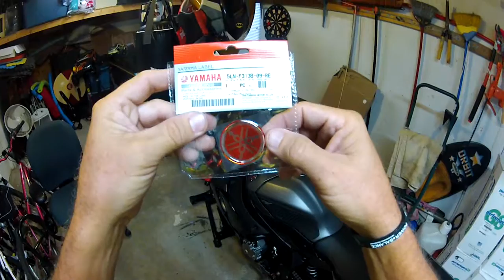POR DENTRO DA GARAGEM R1 2016 INSTALANDO SIMBOLO NO TANK | L337 VD#284